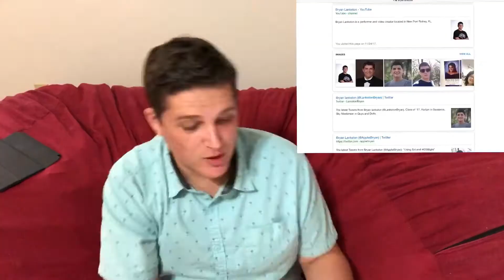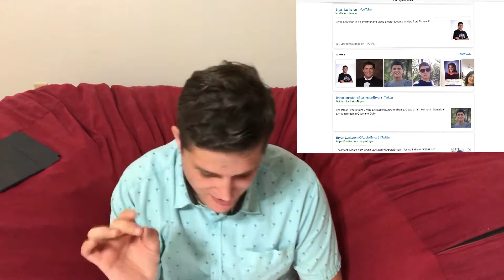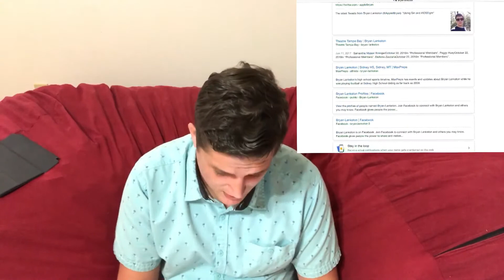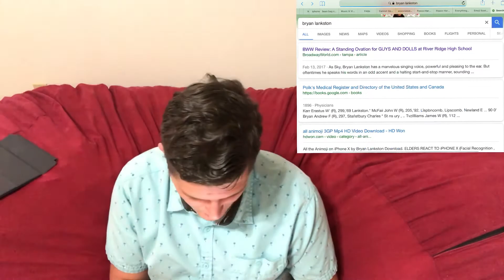Google Yourself Challenge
I Googled myself and found quite a bit about myself actually. Enjoy! 😂